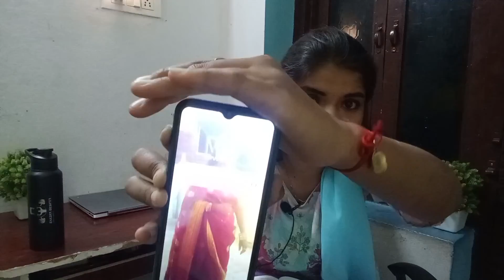|| DATA ANALYTICS MODELLING || SEMESTER 3 || IMPORTANT QUESTIONS || 💯 || @shivanipallela||